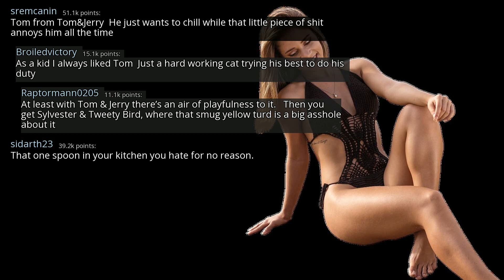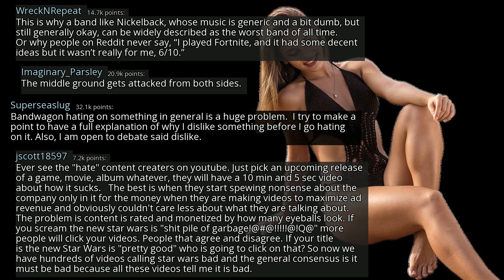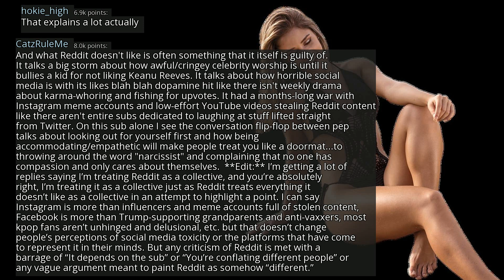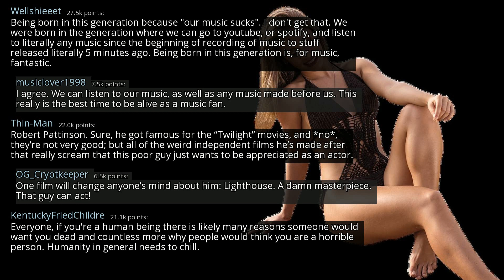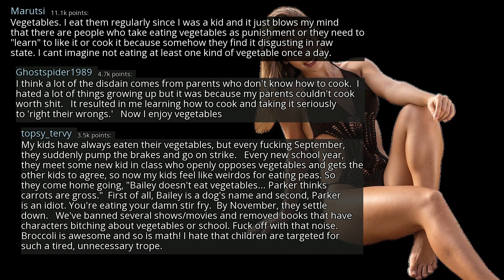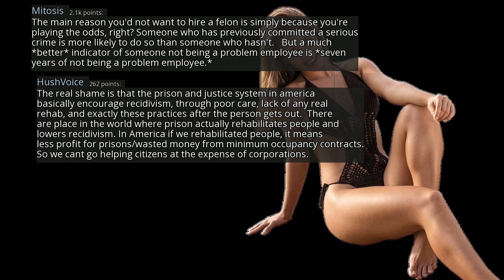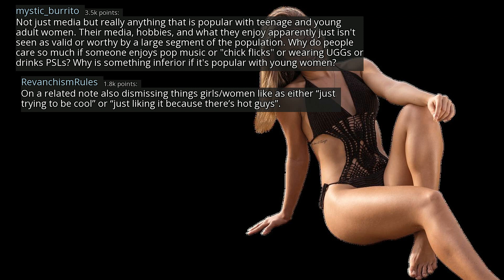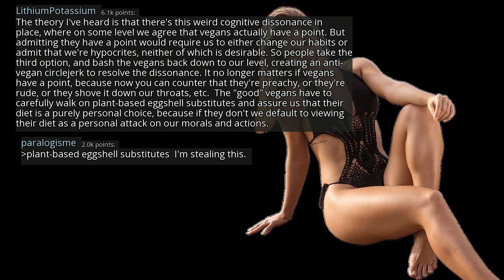What’s something that gets an unnecessary amount of hate? - r/AskReddit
r/AskReddit
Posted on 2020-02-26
0:00-3:47 [No Copyright Music] Chillhop Chill Lofi Hip Hop Instrumental (Copyright Free) Music Lakey Inspired
3:47-7:24 [No Copyright Music] Chill-Hop Relaxing LoFi Hip-Hop (Copyright Free) Chill Out Study Music
7:24-9:51 Chill Jazzy Lofi Hip Hop Beat FREE Instrumental (No Copyright) Chillhop Music
9:51-12:53 [No Copyright Music] Chill Relaxing Lofi Hip Hop Chillhop Instrumental (Copyright Free) Music
12:53-15:40 [No Copyright Music] Upbeat Jazz Hop Instrumental (Copyright Free) Chillhop Music - Joakim Karud
15:40- [No Copyright Music] Chill LoFi Hip Hop Beat FREE (Copyright Free) Music LAKEY INSPIRED